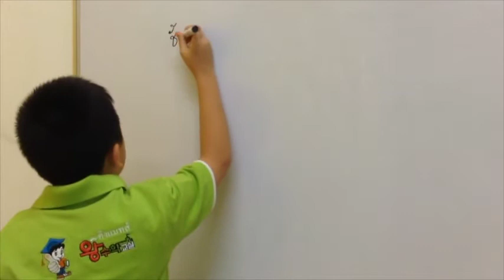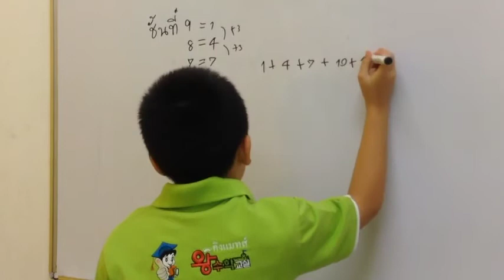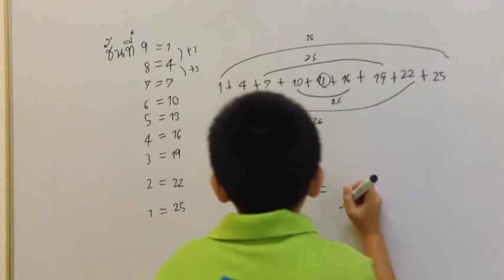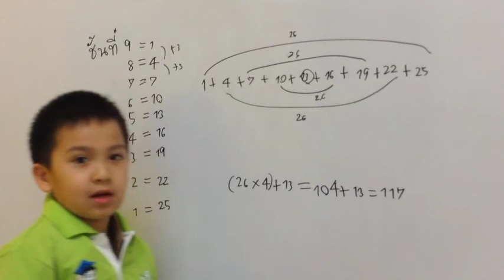เด็กชายชนุดม จตุวีรพงษ์ ชั้นป.4 คิงแมทส์สาขาสามเสน